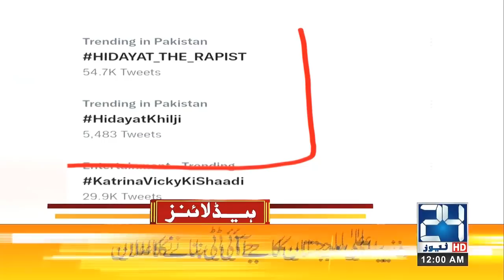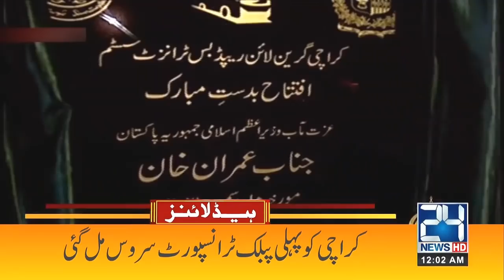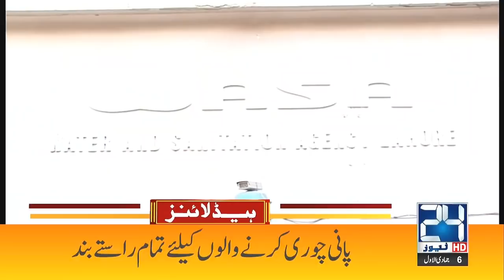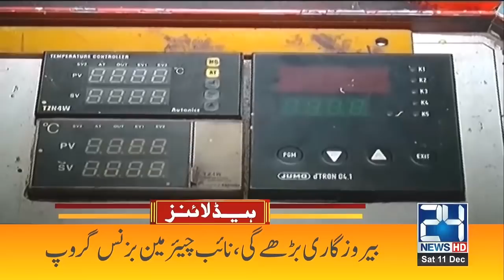Countrywide Protests!! Huge "Fraud" Exposed | 12am News Headlines | 11 Dec 2021 | 24 News HD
24 News HD is one of the leading news channels of Pakistan bringing you the latest current affairs from Pakistan and around the world.  Live National Assembly and Senate Session.